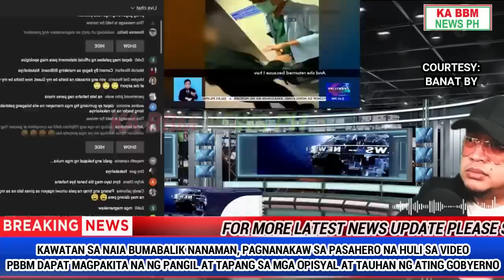BREAKING NEWS! PRES MARCOS UMAKSYON na, NAK@WAN sa NAIA ISINISI sa KANYA, BAKIT KAYA?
COURTESY: BANAT BY

PBBM
PRESIDENT BONG BONG MARCOS JR
BONGBONG MARCOS
BBM-SARA UNITEAM
MAYOR SARA DUTERTE
BBM-SARA UNITEAM
PRESIDENT MARCOS
PRES MARCOS
VICE PRES SARA DUTERTE
VPSARA
RAFFY TULFO
SEN TULFO SEN RAFFY
IDOL RAFFY
PRES DUTERTE
AMERIKA JOE BIDEN
MARCOS GOLD
PERCY LAPID
GENERAL BANTAG